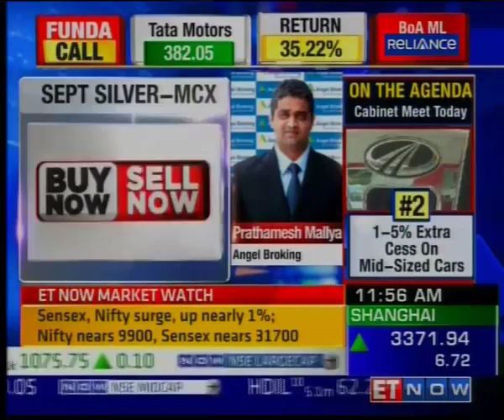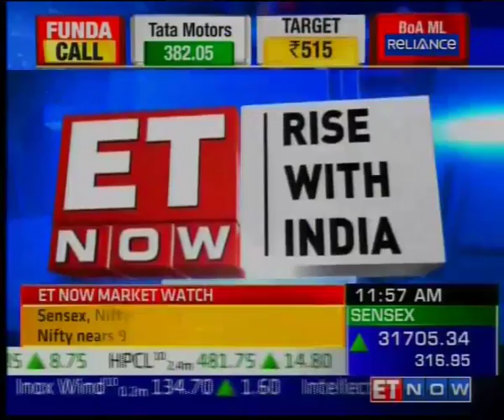Buy Gold with a target of INR 29800- Mr. Prathamesh Mallya, ET Now, 30th August